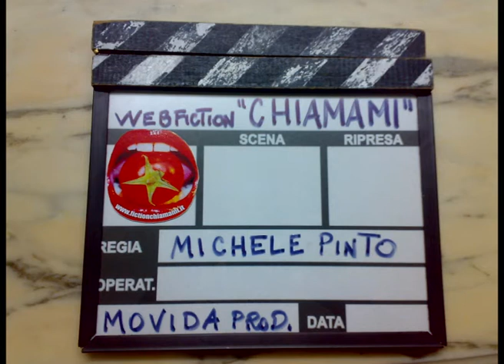MICHELE PINTO, ELISABETH VOICE, FRANCESCO ZENZOLA, FELICE CAIATI SU FUTURARADIOSTATION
Presentazione radiofonica di Bishonnen soprannaturale prosecuzione del successo web e televisivo CHIAMAMI.